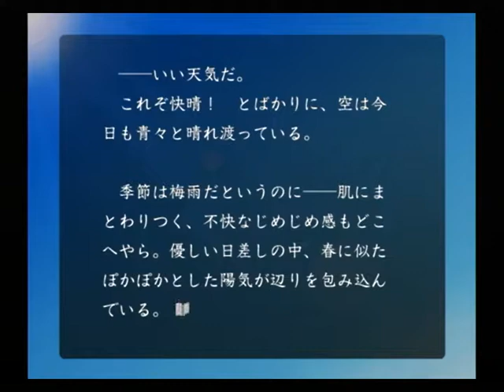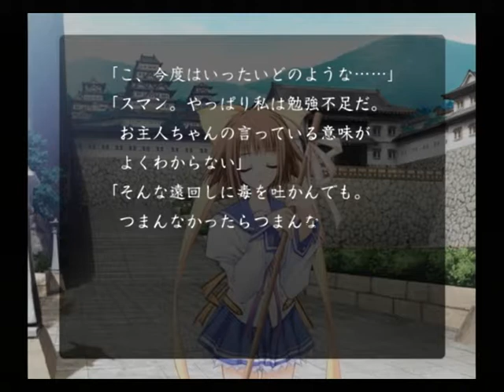【PS2】いつか、届く、あの空に。～陽の道と緋の黄昏と～ 初見プレイ Part４ ～これほどの料理人に、自分の好物を作ってもらえるだなんて 【マイワールド】【マイワー】【JAPAGE】